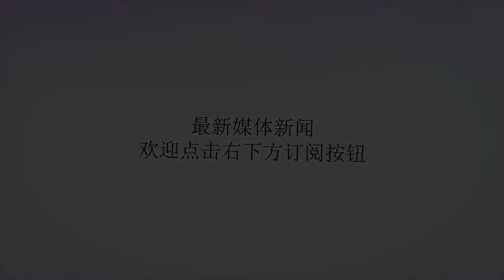伤残老兵“军人优先”窗口买票遭拒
谢谢！前几天，一则“伤残老兵车站买票遭拒”视频走红网络。要知道在公交车、售票站等很多地方都能见到军人优先的字样，然而很多军人为了大家的便利，在车站都会选择排队买票，除非是在紧急情况下，他们不得已情况下才会走上“军人优先”的窗口。说到这儿不禁有人要问了：凭什么军人要享受优先政策呢？今天**就给大家聊聊这个有意思的话题。二战中冲在第一线的是军人，他们用血肉之躯换来了今天的和平幸福生活。二战结束后，世界逐渐趋向和平发展。我们为什么能够生活在一个和平的环境中，这和军人日夜守护是分不开的。要知道军人的日常生活是安排的很充实的，每次外出必须按照规定回来，比如说去医院看病，大家可以有大把的时间排队，可是军人就没有那么多时间了，如果再排队的话，几乎没有时间看病了。所以说在医院排队的时候，请给他们一个优先的机会。再说了军人承担着保家卫国的重任，时时刻刻守护者祖国和人民的安全。每天的训练也是非常辛苦的，让他们优先也是应该的。说到这儿，有人就说了：“哼！我们每天上班就不累吗？凭什么让他们优先？军人有什么了不起？”军人优先是国家赋予他们的权利。哪里有洪灾，哪里就有军人的身影，哪里有地震，军人第一时间去救人，哪里发生火灾，军人第一时间去灭火！为什么在灾难面前却没有人反对军人优先？在战争年代，军人用生命保家卫国，在和平年代或许很多人已经忽视了他们的默默付出，或许只有经历战乱方知和平可贵，或许走过战争年代的人才能感受到军人的真正价值。和平年代，在灾难来临的时候，他们冲在最前方，在熊熊烈火面前，他们选择逆火而行，滔滔洪水面前，他们用身躯筑起大堤，地动山摇，他们用鲜血铸就生命通道。这就是中国军人。当我们享受美满生活的同时，不要忘记有那么一些人戍守边疆，当你还在酣睡时，他们已经出发，无论严寒酷暑，训练从来没有停止过。他们放弃了家人团聚，离家驻守边疆只能默默思念远方。所以说大家应该体谅军人优先并不是特权，在很多时候我们看到军人优先时，我们理应让他们优先，别等到灾难来临或者战争来临时，才突然想到军人优先，对此大家有什么看法？责任编辑：